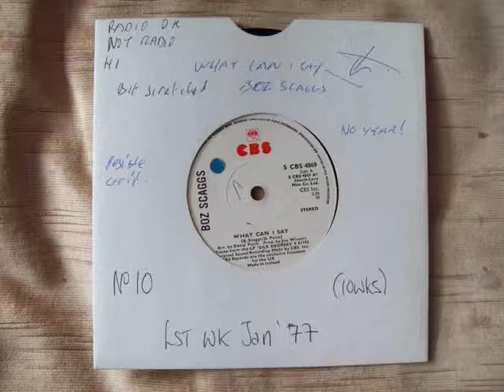Boz Scaggs - What Can I Say No.10 on the 22nd January 1977 UK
Boz Scaggs - What Can I Say (Vinyl)(RadioSpeed) Got to No.10 on the 22nd of January 1977 in the United Kingdom. Uploaded by former Radio DJ John Magnetron. And Going by the Guinness Book of Hit Single Records and the British Book of Hit Singles, which was compiled from information that was gathered by organizations such as the British Market Research Bureau, the New Music Weekly and Gallup. As well as falling back on the overlay of chart music seen on other internet sites which reflects chart positions of music in the same periods. These Chart positions should, therefore, be the same as the BBC Chart positions as they were played at the time. But it should be noted that the said ‘book entries’ are found in these uploads and that chart positions from ’The Official Chart Company Internet site’ are not the same reflection although similar.  The importance of the Public Playing the original Vinyl on certain internet sites, are recognized and appreciated in certain professional fields such as Radio, as it helps program organizers check that the tracks that are now used  from Compact Disc, Mp3 Wav and Wma tracks of the same music, are, in fact, the definite article and not re-recordings or the same music played at a different speed. (RadioSpeed) in the UK was not a definite or purposeful difference, but was about 44,43 or 42 R.P.M caused by both, in different Radio Studios, cases of ’loss’ such as, Electrical, and Mechanical, heat resistance and, more so, drag from the Tone Arm. In Cases where a Record Deck had a variable speed, it is possible that the DJ’s made them turn that slightly bit slower so as, more often, over run, ‘News Time’ etc, as you could always fade the record out, but a DJ’s Nightmare is always being left with nothing to say, the minute before the hour. So a song played  now at (RadioSpeed) such as it was unpredictably during, for example, the 1970’s, the equable slower speed from the past, will bring back more memories than any old nostalgic tune that has somehow, now, speeded up. Of Course, The re-productive qualities of 45's through these sites are not good enough for professional use!